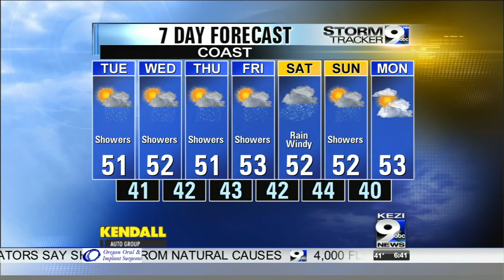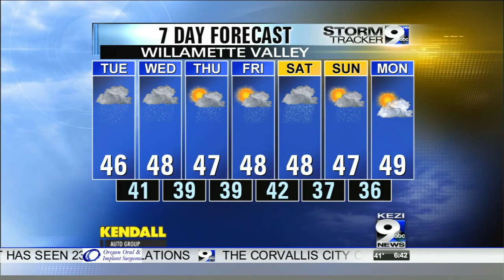Tuesday's Full Weather Forecast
Tuesday's weather forecast from Meteorologist Melissa Frey.